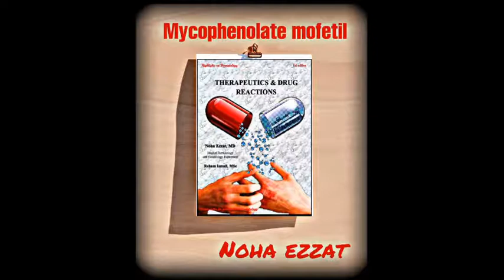Therapeutics: Mychophenolate Mofetil